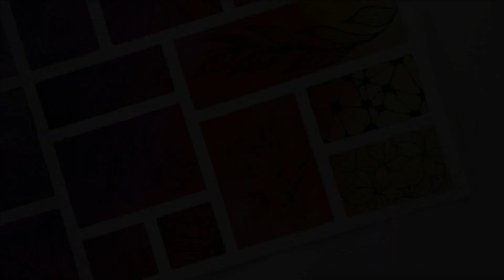Zentangle art || Watercolor Doodle ideas || Easy Zentangle art patterns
Materials :
Paper 300GSM
Staedtler 2B Pencil
Ruler 30
Micron Pens
Faber-Castell Artist Pen Set
Copic Multiliners (Set of 7 Black B2)
Copic Multiliner (Set of 10)